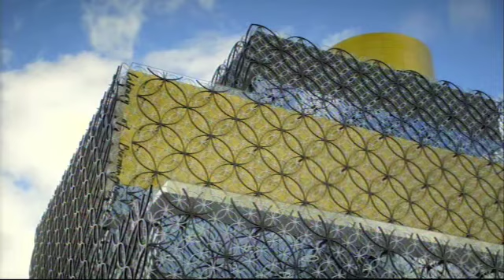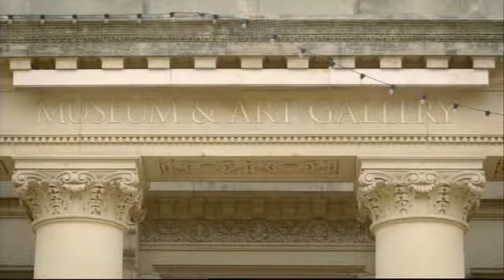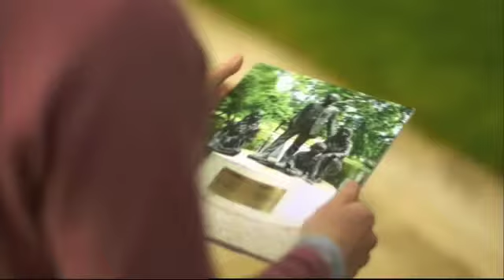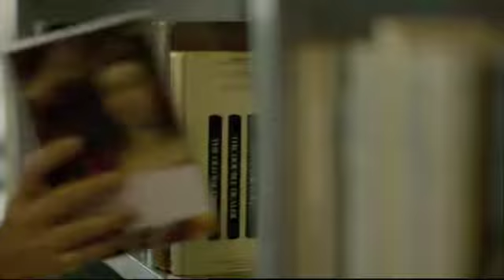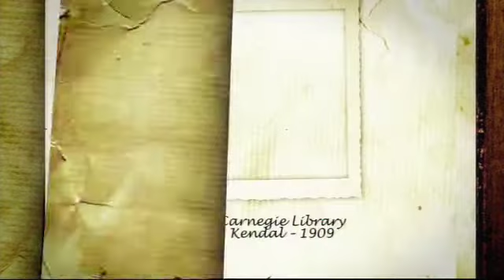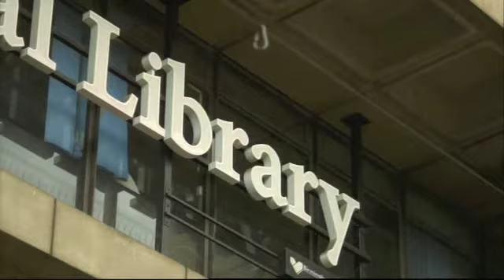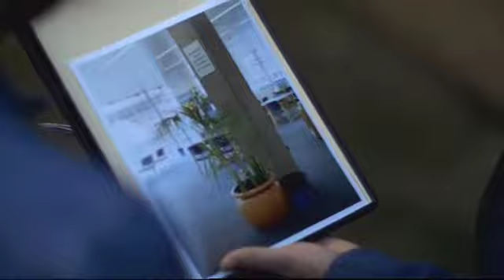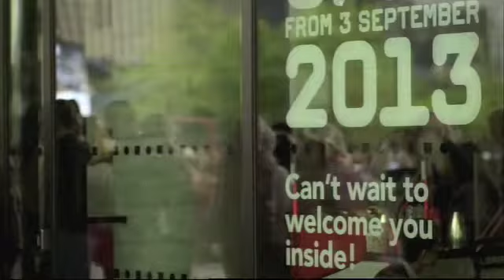The Culture Show - The People's Palace. BBC Two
At a time when many libraries across Britain face budget cuts and closure, Birmingham is opening the biggest public library in Europe.
Is this new breed of super library the future?

Architecture critic Tom Dyckhoff explores the new cutting-edge building to discover what a 21st-century library looks like, how it functions and why it still has a vital role to play in the digital age. Along the way, he meets artists, photographers and musicians from the local community, who are coming together to celebrate Britain's biggest and boldest new public building.